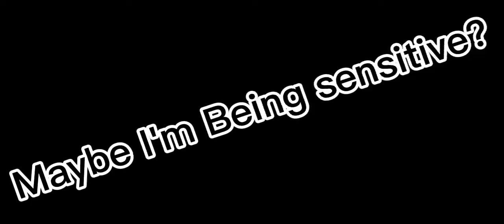WE NEED TO TALK ABOUT THE THING CAPTAIN SAID IN AUL 4!!!! (If you agree with me, READ DIS)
Pls Use sound or comment if you agree